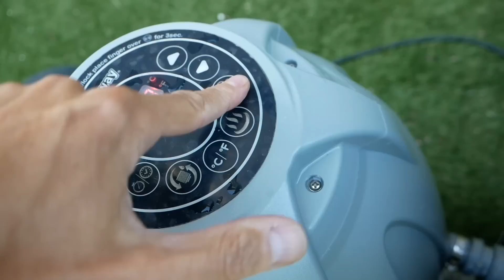SALTANDO A TRAVES DE SILUETAS IMPOSIBLES EN EL JACUZZI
Vamos a saltar a través de siluetas imposibles en el Jacuzzi, puntuad el que lo haya hecho mejor! ;) Gracias!

Un abrazo!!